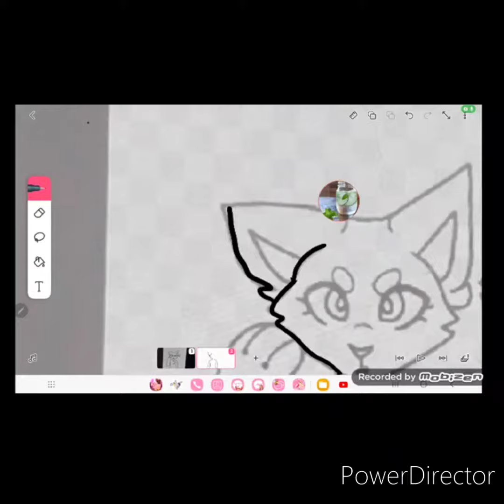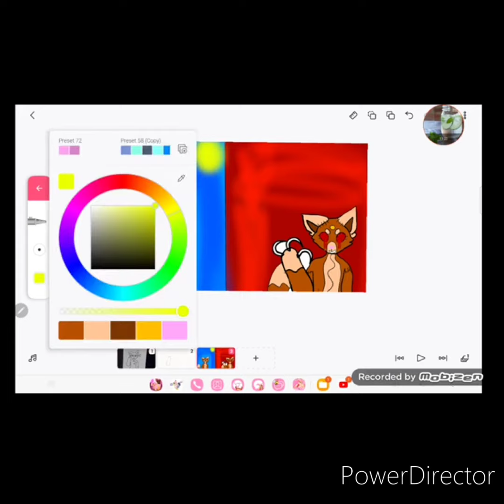My new oc Mocha speedpaint (read description)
so mocha is my new oc
she's 20 years old and she was made from Abbey the Cat's victim

Abbey the Cat likes making her friends from um
body parts and her victims

but anyways
Mocha was made and Abbey the Cat trained her to kill because I don't know
and when Abbey the Cat was making Arisel or something like that (I ran out of names okay? I have so many ocs)

Mocha came in and saw that and she got upset and jealous because Mocha liked Abbey the Cat
but she wanted to kill Arisel

also Arisel is a alicorn oc and it's a boy alicorn

and I'm going to make a animation soon with the song in the video with Isabella exe I just need to figure out a Story LINE IDK

animation is hard ;w;